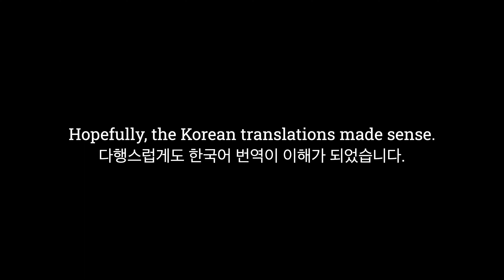061 - Kio Han | The Korean Perspective | 한국인의 관점 (eng. sub, 한국어)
english
the first interview of some of the friends i made in korea

Questions:
1. For someone coming to Korea, what is one piece advice you’d give them?
2. Over your life time, what is one piece of advice you would give?
3. What about your life right now would you change?
4. What do you hope to accomplish in the next 10 years?
5. What do you think korean people value the most?

한국어
내가 한국에서 사귄 몇몇 친구들의 첫 인터뷰

질문:
1. 한국에 오는 사람을 위해 당신이 그들에게 해줄 조언은 무엇입니까?
2. 당신의 일생 동안, 당신이 해주고 싶은 충고는 무엇입니까?
3. 지금 당신의 삶에 대해 어떻게 생각하십니까?
4. 당신은 다음 10년안에 무엇을 성취하기를 희망합니까?
5. 당신은 한국인이 무엇을 가장 중요하게 생각합니까?